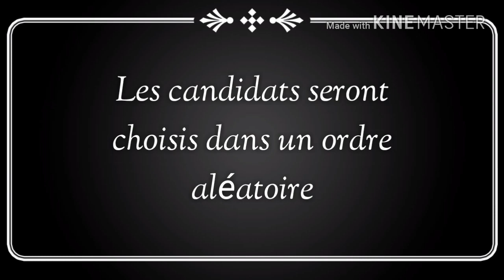Miss France 2018 - Top 6 Prédiction (Edition de décembre)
Miss France 2018, 88e élection de MissFrance, est une cérémonie diffusée le 16 décembre 2017 à 20h55 sur TF1. Elle se déroule au Mach36 de Châteaurouxpour la première fois et la quatrième fois dans la région Centre-Val de Loire. La candidate élue succède à AliciaAylies, Miss Guyane2016 puis Miss France 2017. L'émission est présentée par Jean-Pierre Foucault et Sylvie Tellier, MissFrance 2002 et directrice du comité MissFrance. Dans un reportage diffusé lors de l'émission, Iris Mittenaere, MissFrance2016 raconte son couronnement en tant que Miss Universe 2016. Elle est la seconde à avoir reçu ce titre après le sacre de ChristianeMartel en 1953. IrisMittenaere est également la présidente du jury lors de cette élection.

Candidats favoris

Lison Di Martino (Miss Ile-de-France)
Julia Sidi Atman (Miss French Riviera)
Vanylle Emasse (Miss Mayotte)
Paoulina Prylutska (Miss Picardie)
Kleofina Pnishi (Miss Provence)
Mathilde Klinguer (Miss Franche-Comté)